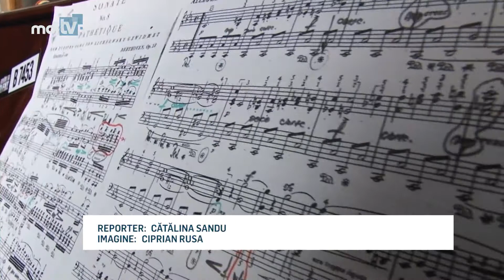TANAR TARGOVISTEAN INVITAT PE SCENA ATENEULUI ROMAN YOUTUBE